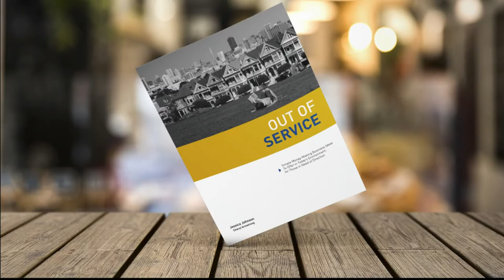Brazil Reopens International Travel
Many people are confused as to why Brazil would open so quickly considering they are reporting escalated infections.  Even though it was one of the last countries in the world to close its borders, take a listen to hear more of what's going happening.